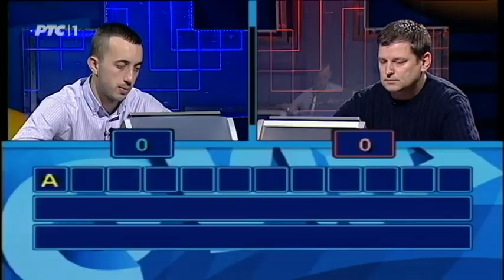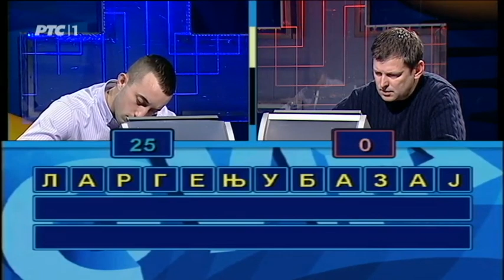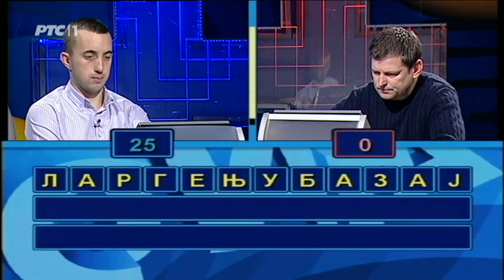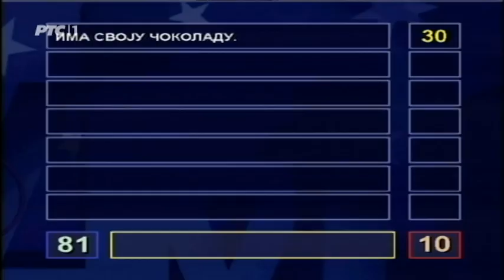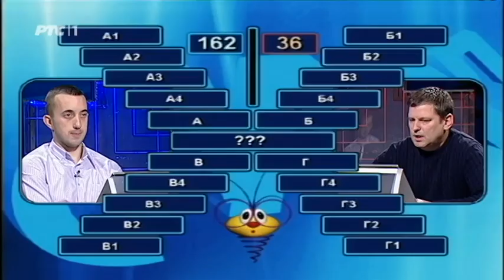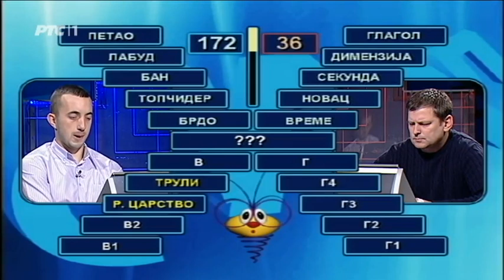Slagalica 11. 03. 2017.